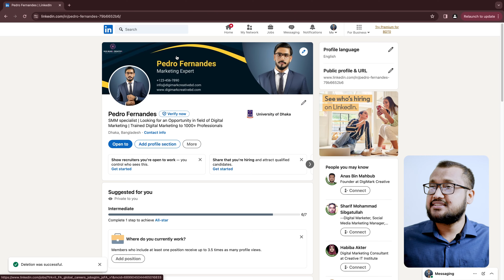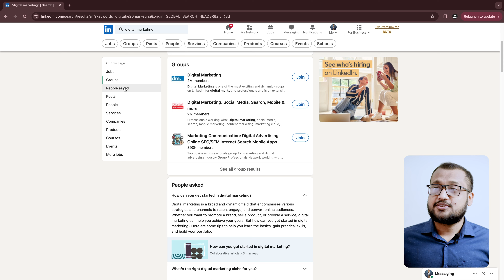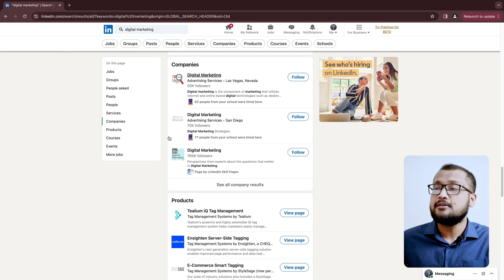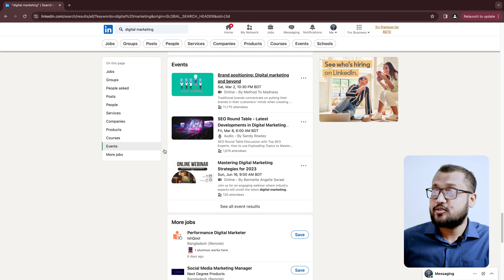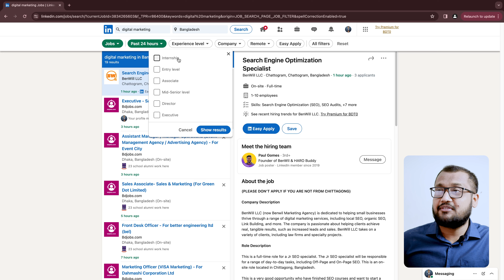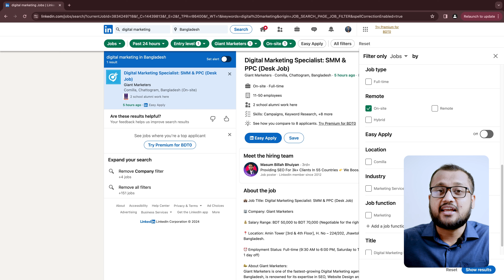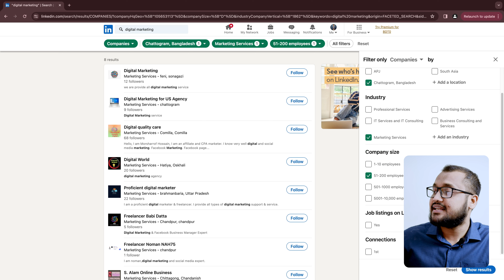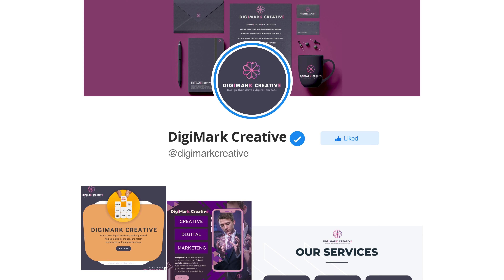How to Master LinkedIn Search: Finding What You Need with Ease | ৭ম ক্লাস |Linkedin Full Course 2024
🔥 Free Linkedin full course 2024 এর ৭ম ক্লাস এটি। 🔥

⭕️ 🔥 এই ক্লাসে এর মাধ্যমে আমরা জানতে পারব কিভাবে আমরা  LinkedIn-এ,আমাদের প্রফেশনাল নেটওয়ার্ক বিল্ড করব এবং কিভাবে সার্চ করার মাধ্যমে আমরা আমাদের কাংখিত জব পেতে পারি এই নিয়ে বিস্তারিত আলোচনা করব।

📌 " 𝐋𝐢𝐧𝐤𝐞𝐝𝐢𝐧 𝐅𝐮𝐥𝐥 𝐂𝐨𝐮𝐫𝐬𝐞 𝟐𝟎𝟐𝟒" কোর্সটি কাদের জন্য?

✔ যারা ক্যারিয়ারে অগ্রসর হতে চান।
✔ যারা সাম্প্রতিক গ্রাজুয়েট হয়ে চাকরির বাজারে প্রবেশ করতে চাচ্ছেন।
✔ উদ্যোক্তা এবং ছোট ব্যবসার মালিক হিসেবে যারা কাজ করছেন।
✔ পেশাজীবনে অগ্রগতির জন্য যারা খুব চেষ্টা করছেন কিন্তু পারছেন না।
✔ যারা ফ্রিলেন্সিং করতে চাচ্ছেন কিন্তু কাজ পাচ্ছেন না।
✔ যারা নিজেদের কর্পোরেট সেক্টরে পারসোনাল ব্র্যান্ডিং করতে চান।

🟥 বিশেষ দ্রষ্টব্য- প্রতিদিন একটি করে Free linkedin full course 2024 এর ভিডিও আপলোড হবে ইন শা আল্লাহ।
🟥 সম্পূর্ণ প্লেলিস্ট টি দেখতে কমেন্ট চেক করুন।

📌 Instructor Name: Anas Mahbub